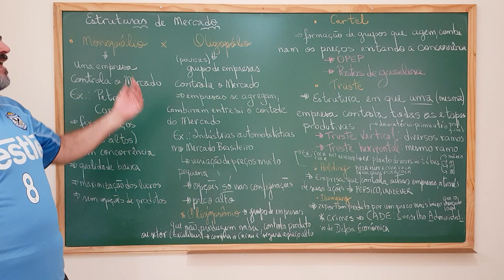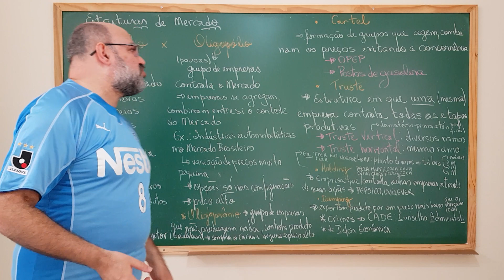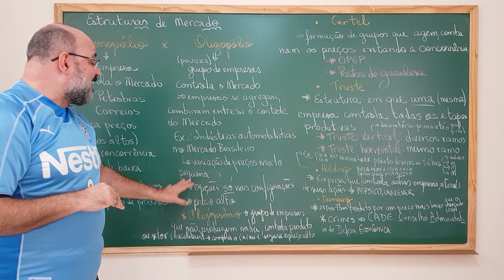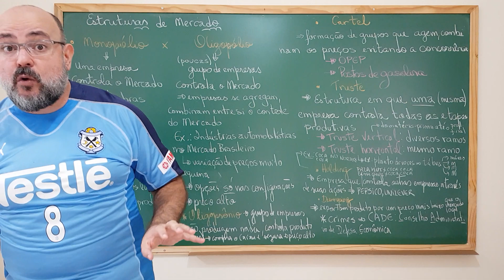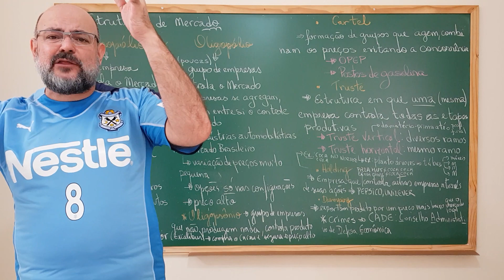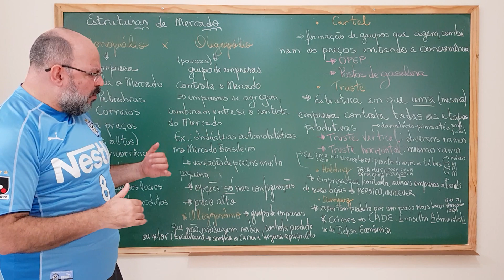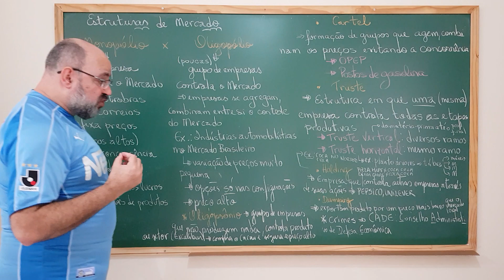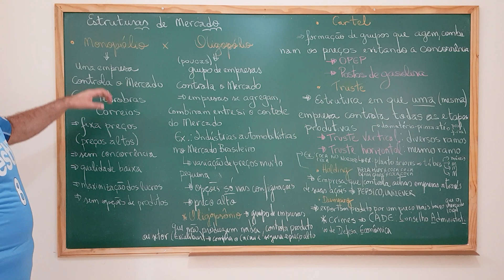Aula 135: Estruturas de Mercado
Nesta aula estudamos todas as estratégias utilizadas por organizações produtivas para controlar o Mercado. Monopólio, oligopólio, oligopsônio, cartel, truste (horizontal e vertical), holding e dumping, são devidamente explicados, exemplificados e analisados.

Banco Santander (Código: 033)
Agência: 0218 (Garça/SP)
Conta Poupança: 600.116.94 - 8